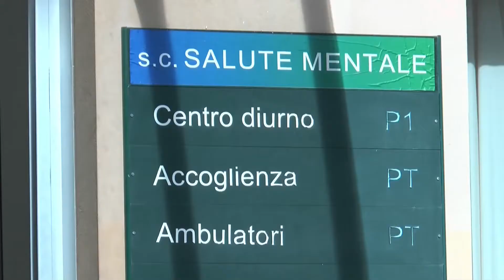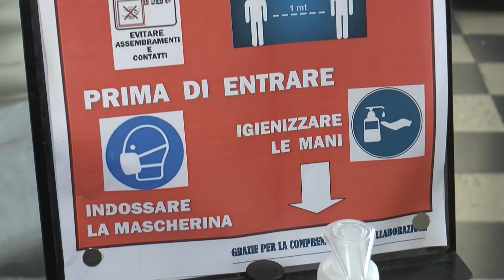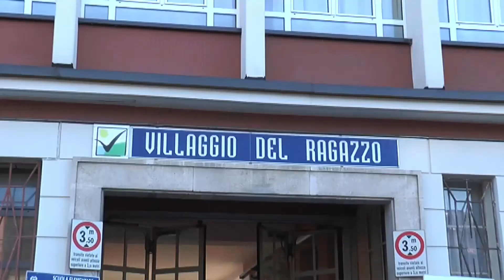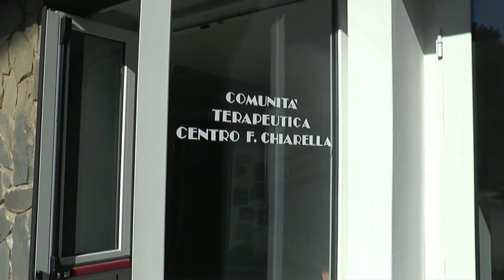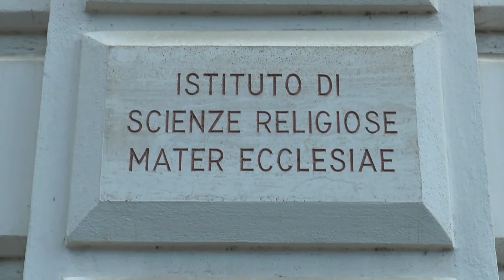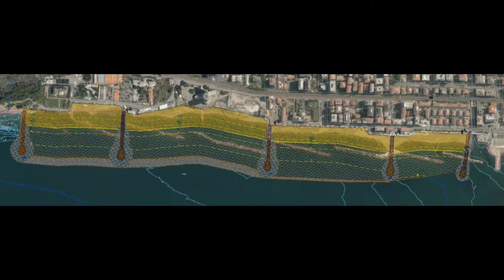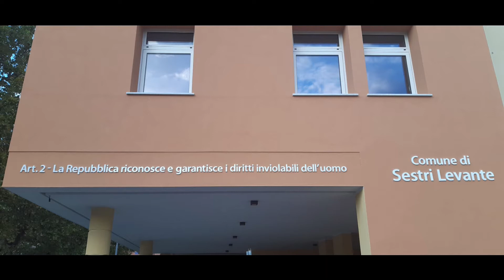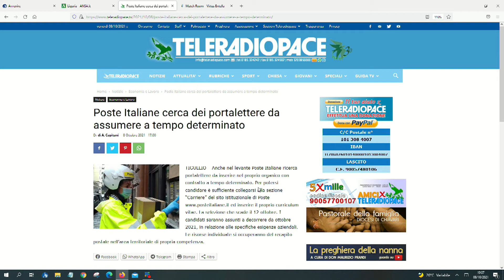TiGullioggi - 8 Ottobre 2021 - edizione serale